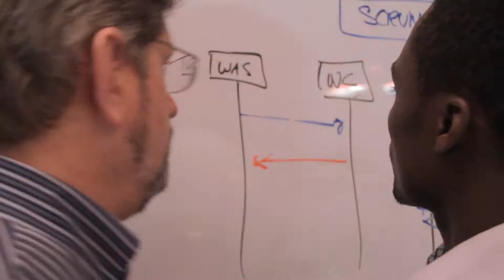Predictable Solutions Intro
You can eliminate cost and schedule overruns... permanently.